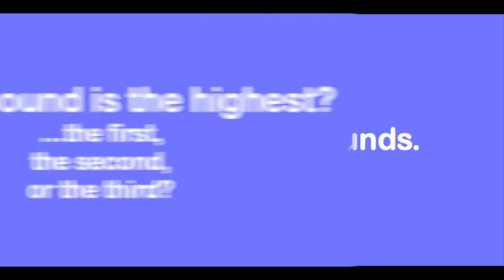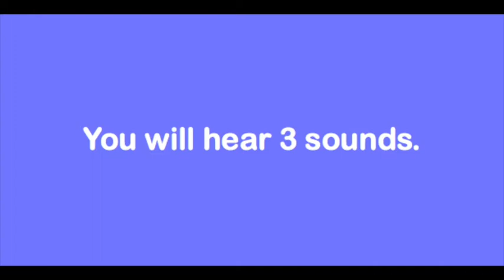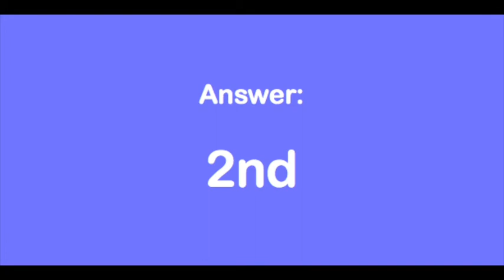GAME Sound Shapes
Easy aural game for beginners in music